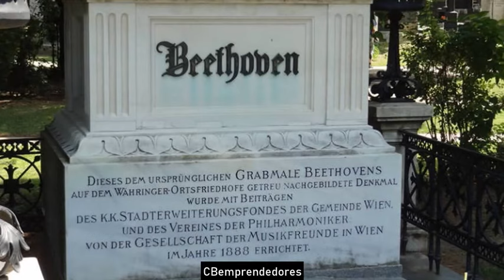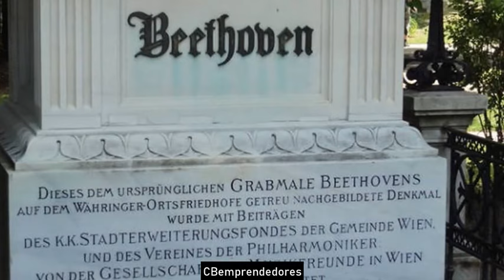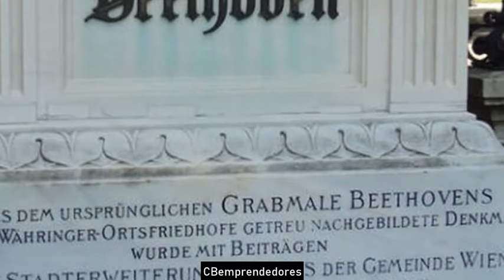📓 Ludwig van Beethoven - Los pasajes de la historia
Ludwig van Beethoven​ (Bonn, Arzobispado de Colonia; 16 de diciembre de 1770 Viena, 26 de marzo de 1827) fue un compositor, director de orquesta, pianista y profesor de piano alemán. Su legado musical abarca, cronológicamente, desde el Clasicismo hasta los inicios del Romanticismo. Es considerado uno de los compositores más importantes de la historia de la música y su legado ha influido de forma decisiva en la evolución posterior de este arte.